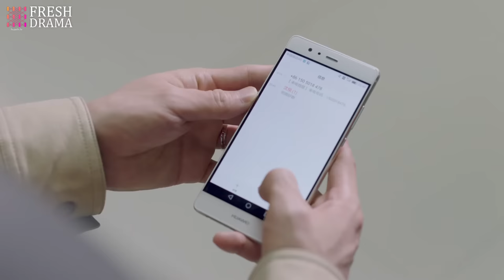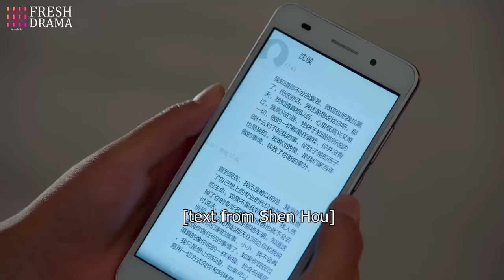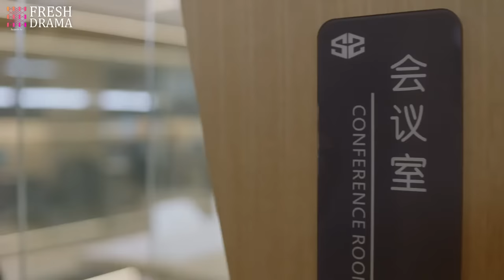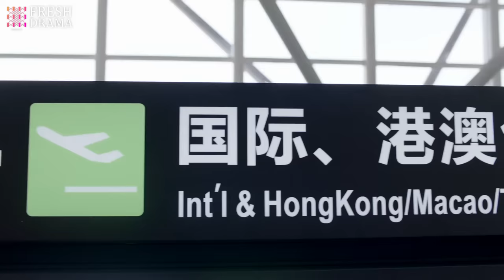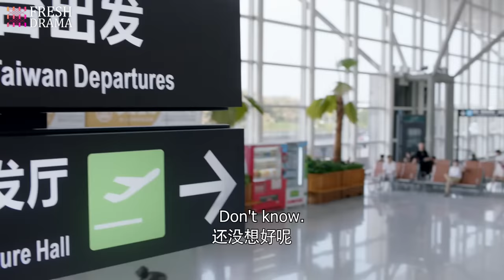【Multi-sub】Poisonous Love EP33︱Dramatic Love Triangle | Yang Xuwen, Xu Lingyue | CDrama Base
Episodes: 42

Genres: Romance, Drama

Subtitles: English [CC]

Audio languages: Chinese

Episodes: 42

Genres: Romance, Drama

Subtitles: English [CC]

Audio languages: Chinese